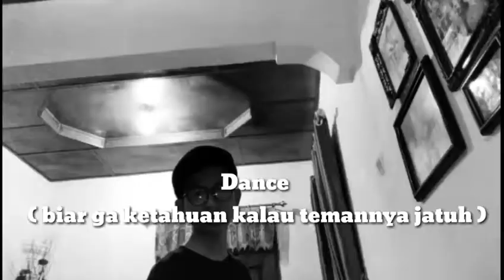Tipe - tipe teman saat kita lagi jatuh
Hi guys apa kabar ?

Dan ikutin sosmed kami juga

Mungkin itu aja dari saya